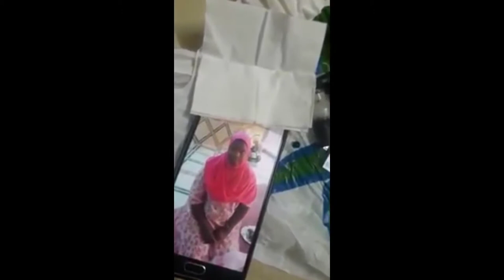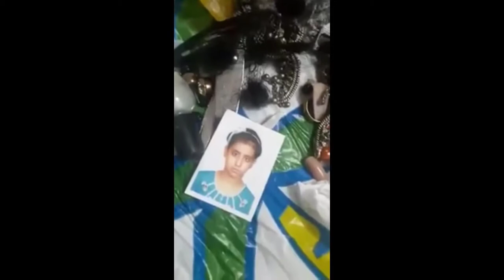اخطر الخادمات خادمة تسحر الكفيلة وتخليها مريضة طول الوقت وخادمة تسرق مبلغ كبير وتخفيه داخل الموز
خادمة تسحر الكفيلة وتخليها مريضة طول الوقت  وخادمة تسرق مبلغ كبير وتخفيه داخل الموزة وخادمة تسوي سحر لبنت والشيخ يبطل السحر